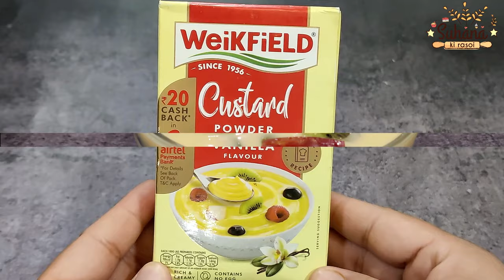WeikField Custard powder Vanilla Recipe in Hindi | वीकफिल्ड कस्टर्ड पाउडर वनीला रेसिपी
हेलो फ्रेंड्स! आज मैं वीकफिल्ड कस्टर्ड पाउडर वनीला रेसिपी बनाना शिखाउंगी। यह बहुत ही आसान रेसिपी है। वीडियो को पूरा देखे और लाइक करना न भूले।